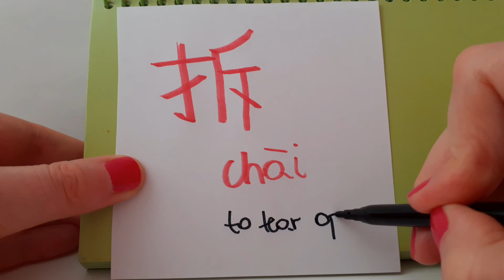HSK 5 exam Vocabulary 拆 ( chai ) verb : TEAR OPEN ; TAKE APART ; PULL DOWN ; DEMOLISH Stroke order